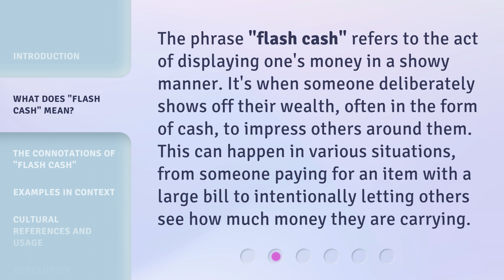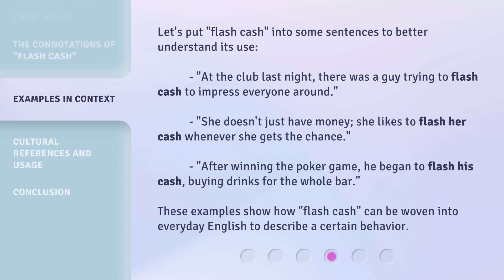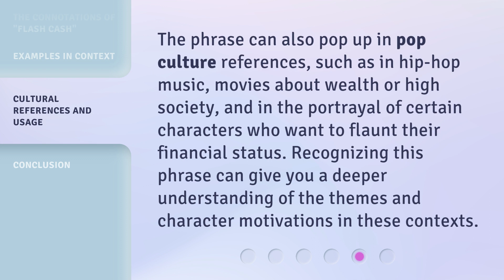Flashing Cash: Unraveling the Meaning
Flashing Cash: Unraveling the Meaning • Discover the true meaning behind the phrase 'flash cash' and explore its connotations and usage in different contexts. Join us as we delve into this intriguing English expression and unravel its cultural references. Watch now!

00:00 • Introduction - Flashing Cash: Unraveling the Meaning
00:36 • What Does "Flash Cash" Mean?
01:02 • The Connotations of "Flash Cash"
01:24 • Examples in Context
01:58 • Cultural References and Usage